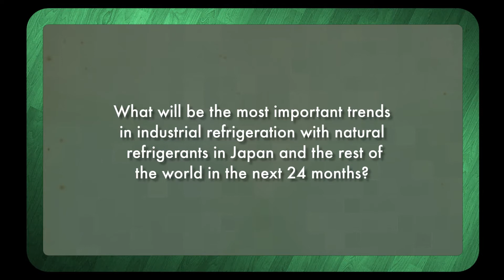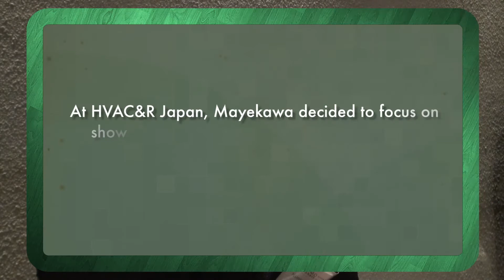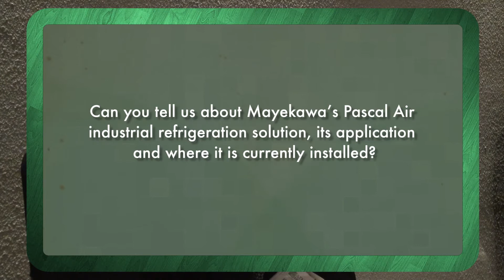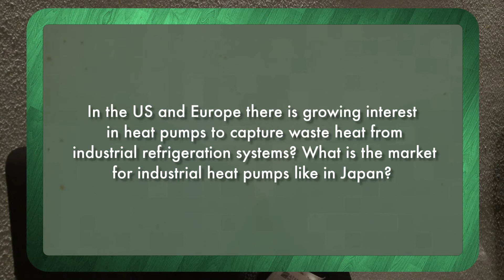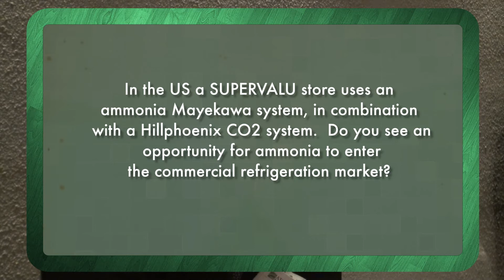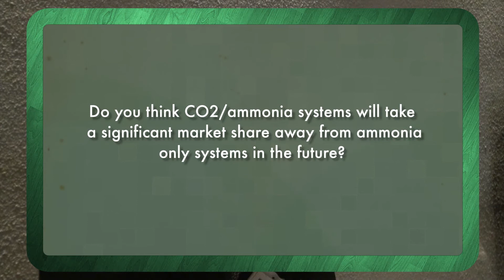Exclusive Interview with Kuniaki Kawamura, Mayekawa at ATMOsphere Asia 2014